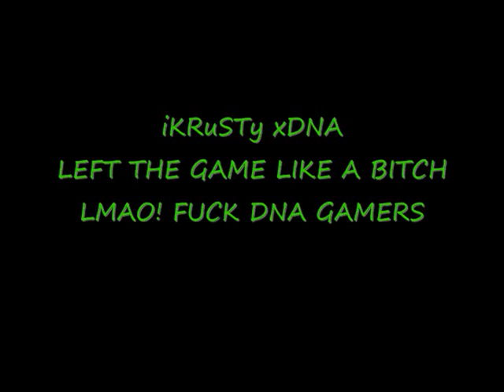LBW GAMERZ VS DNA GAMERS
PUSSY ASS CLAN